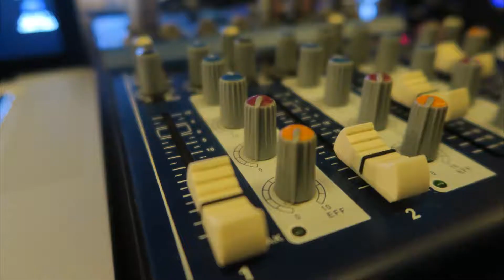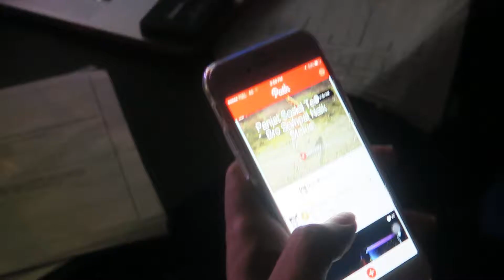lifeofkrocomumet | Tata Trianti | ARYA FEST 2016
pertemanan sehat lainnya mah olahraga pagi-pagi, kalo geng yg ini sih GR pagi-pagi..

Line : tatatrianti